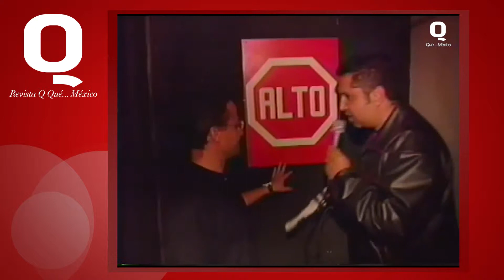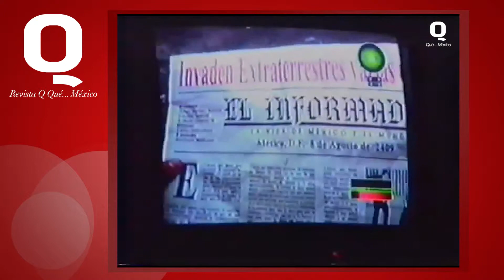Q TV México presenta... Sábado en la noche (INVASION Alienígena)